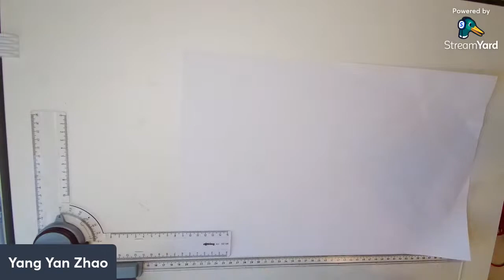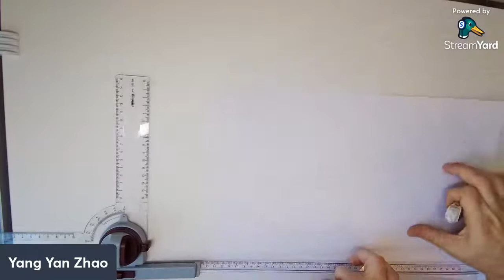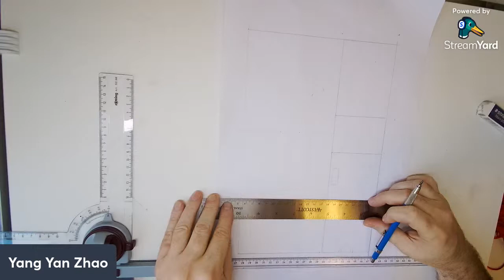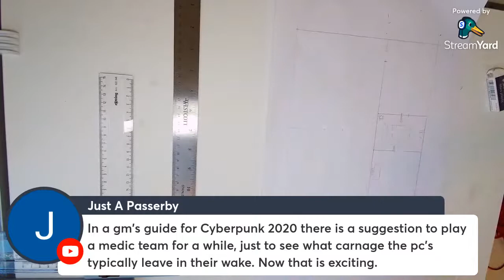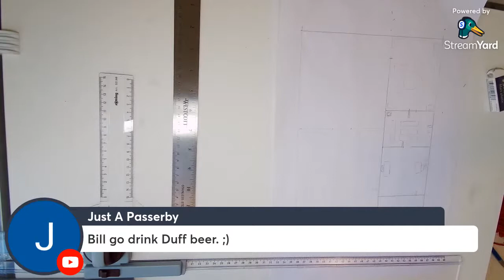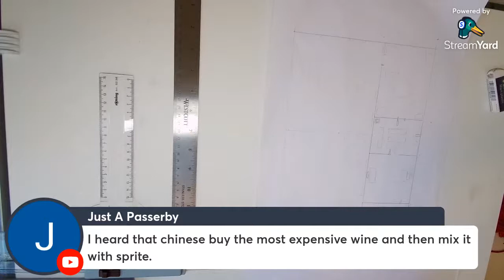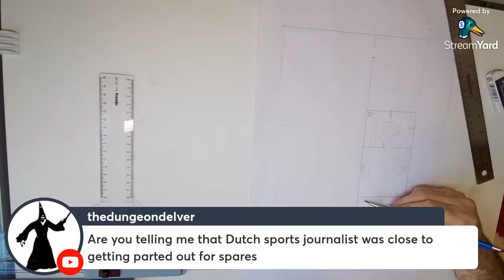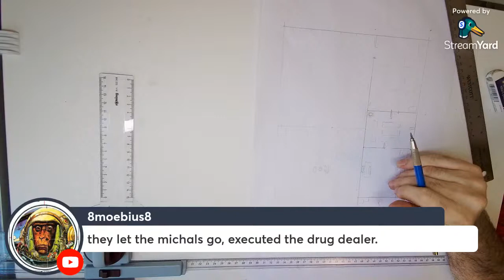Sunday Map Draw and maybe talk comics stream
Just working on a map for a DnD campaign guide, it's a museum today. Also talked about the D&D Barista adventure, bad chinese alcohol and what happens to Chinese prisoners.